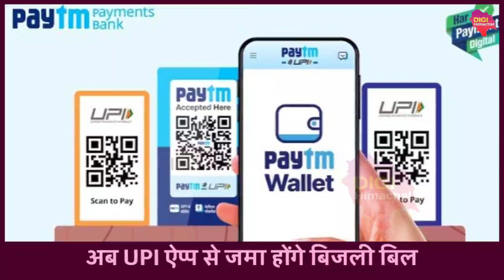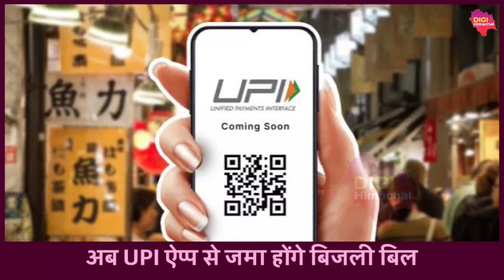हिमाचल वासियों को बड़ी राहत,अब जमा होंगे बिजली बिल,हिमाचल सरकार ने PAYTM सहित सभी UPI ऐप्प को अनुमति!